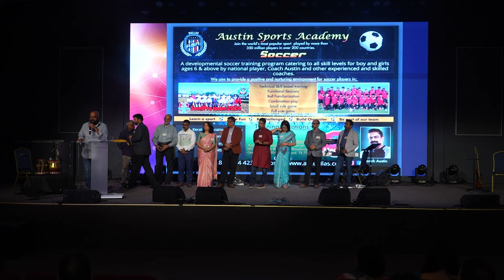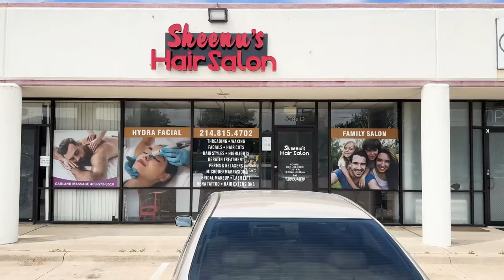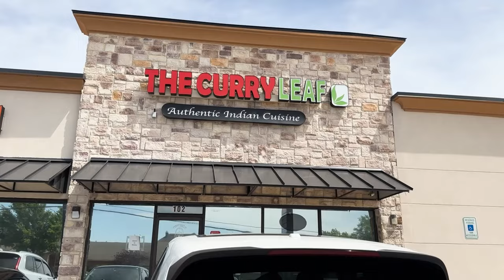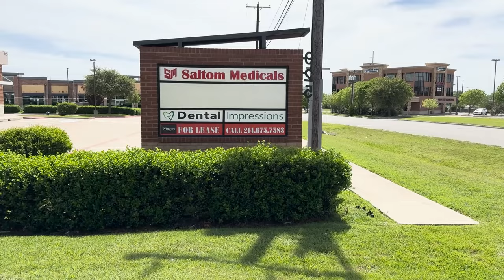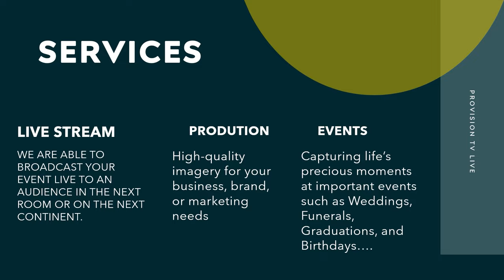IPCNT പ്രവർത്തനോദ്ഘാടനം April 12, 2024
**Copyright Statement **
**Copyright Statement **